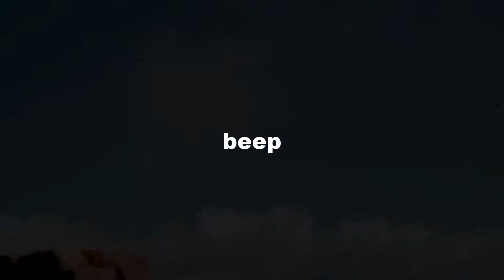[FREE] Dark Type Beat - ''beep'' | Dark Trap Beat 2020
FREE FOR NON-PROFIT USE JUST GIVE CREDIT [prod. by PATRICK]

ART (P.S. He drew art for my channel)